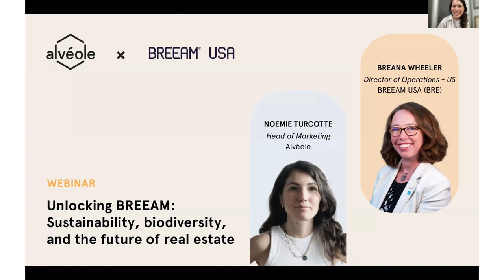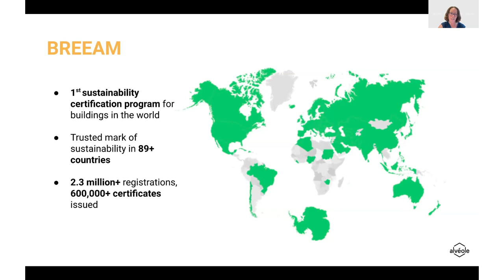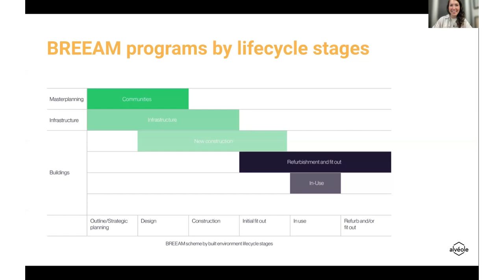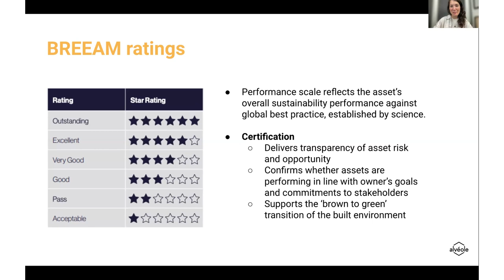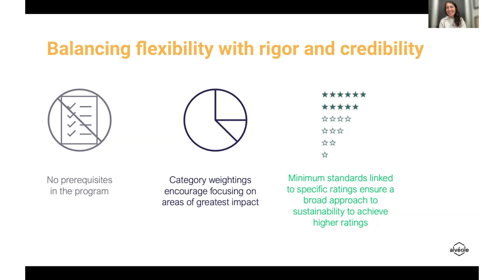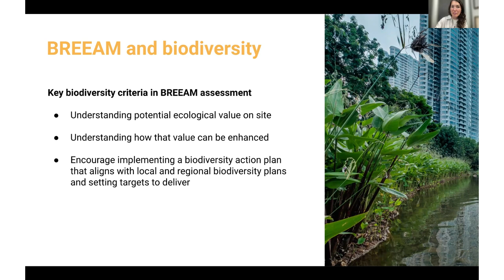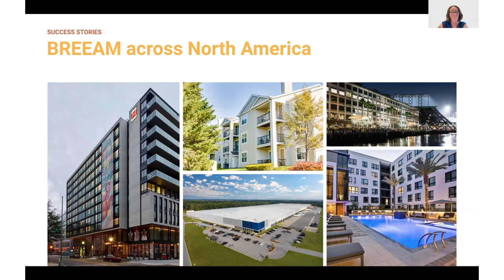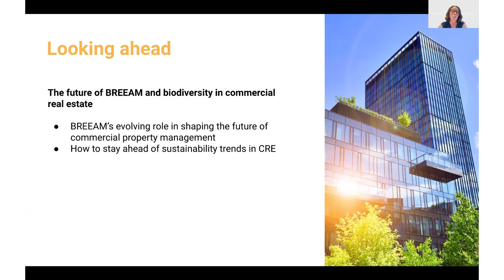Unlocking BREEAM: Sustainability, biodiversity, and the future of real estate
Ready to level up your green building game? We’re breaking down how the world’s leading sustainability certification can transform your building. We’ll be chatting with Breana, the Director of BREEAM – US, to explore the program’s ins and outs, from boosting your building’s performance to enhancing biodiversity (with a little help from bees!).

You’ll hear real success stories, discover how to engage tenants, and learn tips to stay ahead in the fast-evolving world of commercial real estate. Don’t miss this chance to future-proof your building!

This webinar will explore:

- An overview of the BREEAM certification program and its importance for commercial real estate.

- How BREEAM certification boosts building performance, sustainability, and tenant engagement.

- The role of biodiversity in BREEAM and how nature-based solutions like Alvéole’s programs can earn points.

- Real-life success stories and tips for property managers to leverage BREEAM for long-term building value.

Guest speaker: Breana Wheeler, Director of Operations, BREEAM USA (BRE)

Since 2016, Breana has overseen the deployment of the BREEAM family of standards in the US. She supports technical work on Resilience and Social Impact in BREEAM. Prior to joining BRE, Breana worked for ten years as an internal advisor on environmental and sustainability risk management for large, multinational corporations.

About Alvéole
Alvéole leverages bees to help companies increase tenant engagement, reinforce their sustainability strategies, and enhance the value of their commercial buildings. We’ve brought our nature-based solutions to commercial buildings in over 60 cities worldwide, making over 1 million people fall in love with bees since 2013.

About BRE
BRE is a 100-year-old building science research organization focused on making buildings better for people and for the environment. BRE developed BREEAM, the world’s first and leading science-based suite of validation and certification systems for a sustainable built environment.